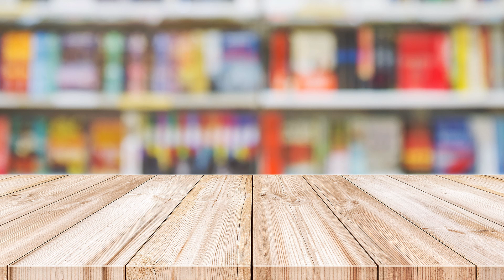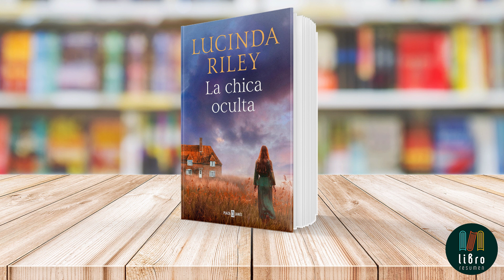La chica oculta de Lucinda Riley | Libro Resumen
Libro: La chica oculta
Autora: Lucinda Riley

¿Te has preguntado alguna vez si es posible escapar de tu propio destino? "La chica oculta", la última joya literaria de Lucinda Riley, nos sumerge en esta intrigante cuestión. Este thriller psicológico con toques de romance histórico nos lleva de la mano de Leah Thompson, una joven de Yorkshire cuya vida da un giro radical.

Leah pasa de ser una chica de pueblo a convertirse en la supermodelo más cotizada del mundo. Milán, Londres, Nueva York... el glamour y el lujo la rodean. Pero no todo es brillo en su nueva vida. Una sombra oscura la persigue, conectando misteriosamente su presente con la trágica historia de dos hermanos en la Polonia de la Segunda Guerra Mundial.

Riley teje magistralmente una trama que explora temas como el poder del destino, los secretos familiares y la búsqueda de la propia identidad. La autora nos transporta desde los verdes valles de Yorkshire hasta los ateliers más exclusivos, creando una atmósfera envolvente que atrapa al lector desde la primera página.

Pero el verdadero gancho de la historia es la profecía que amenaza con destruir el presente de Leah. ¿Podrá nuestra protagonista desafiar al destino que las estrellas han trazado para ella? ¿O sucumbirá ante el peso de los secretos enterrados?

"A veces, el destino no es más que una excusa para no enfrentarnos a nuestros propios miedos", reflexiona Leah en un momento crucial. Esta frase encapsula la esencia de una novela que te mantendrá en vilo hasta el final.

"La chica oculta" promete ser un festín literario para los sentidos, con personajes complejos y una trama que te dejará sin aliento. ¿Te atreves a descubrir qué secretos se esconden tras las pasarelas del mundo de la moda?